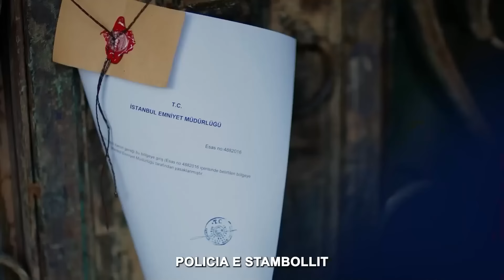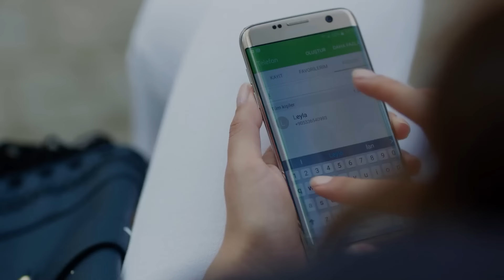Nuk Jam Gati Të Bëhem Nënë - Dashuria e Erret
Nuk Jam Gati Të Bëhem Nënë - ''MOS RRISH FËMIJËN TIM PA DASHURI''
(Albanian Subtitles)

Emiri, nje djale i pasur dhe i dashuruar marrezisht pas Nihanit i ngre kurth vellait te saj, duke e bere te duket si vrases. Per te shpetuar vellane e saj te semure, Emiri i kerkon Nihanit te martohet me te. Ajo le Kemalin dhe pranon. Pas 5 vjetesh Kemali kthehet ne vendin e tij si nje menaxher i pasur. Jeta e tij do te kryqezohet perseri me NiNuk Jam Gati Të Bëhem Nënëanin dhe do te zbuloje se ende ndien per te, por tani, Emiri eshte ne mes tyre. Shpejt mes tyre nis nje beteje personale me ne qender Nihanin.

Aktorë:
Burak Özçivit
Neslihan Atagül Doğulu
Kaan Urgancıoğlu
Orhan Güner
Neşe Baykent
Zeyno Eracar
Rüzgar Aksoy